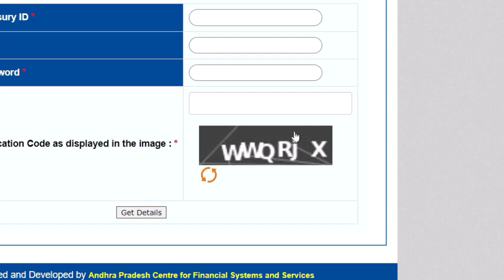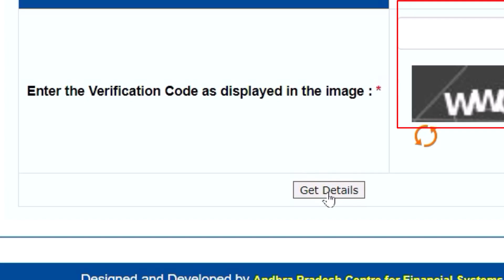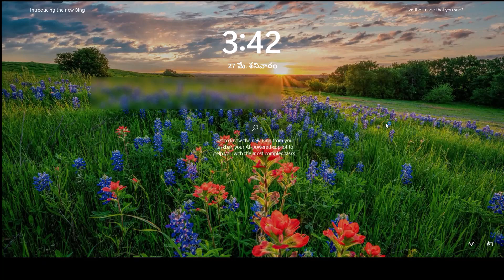How To Check Transfer Application Verification Status Online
డియర్ టీచర్స్ ఈ క్యూ ఆర్ కోడ్ స్కాన్ చేసి కూడా  మీ ట్రాన్స్ఫర్ అప్లికేషన్ వెరిఫికేషన్ పూర్తయిందో లేదో తెలుసుకోవచ్చు

apteacherstv @AP Teachers TV